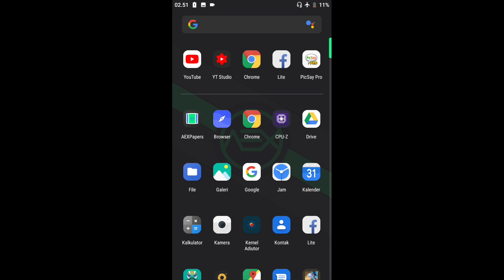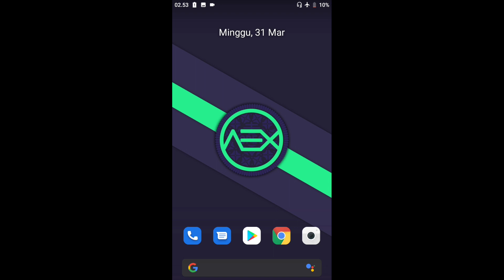Settings Kernel Auditor Balance Game & Battery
Buat Yang Make Rom pie Bisa Di Coba Pake Settingan Ini

Test : AEX 6.4 GSI unofficial ( Game ML Lanjay + adem )

Kernel : Ox-Kernel-Treble-R3 ( khusus pie Oreo belum coba & kernel ini khusus redmi 3 )

Module magisk : Ram Management Fixes By Crock